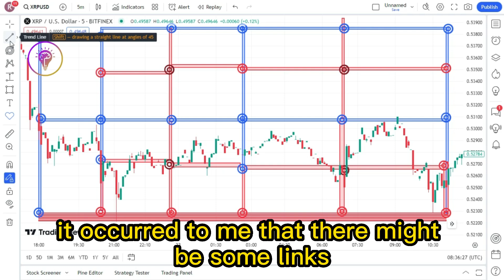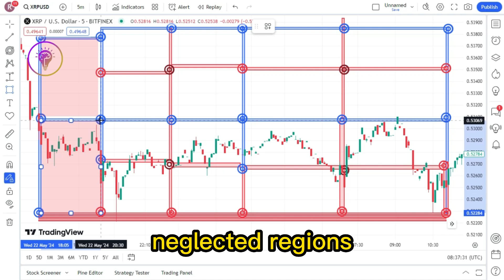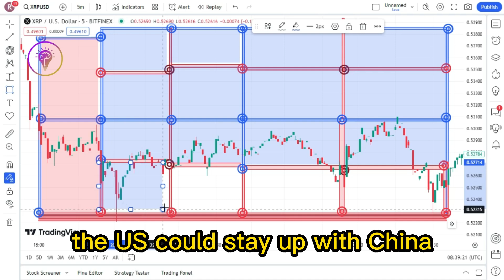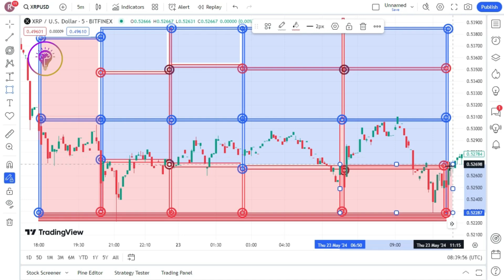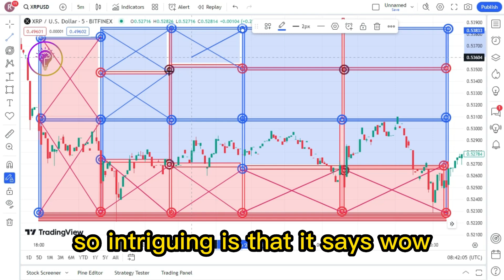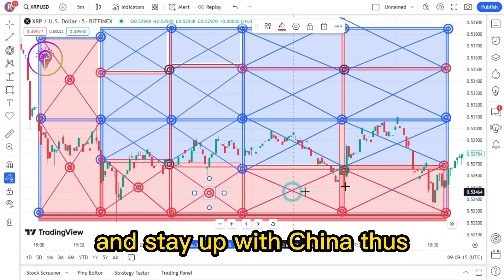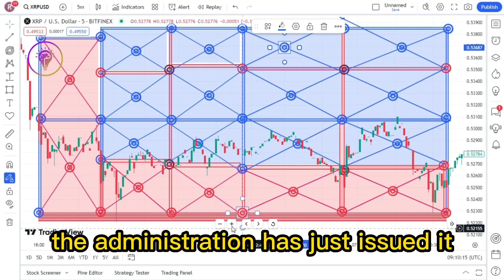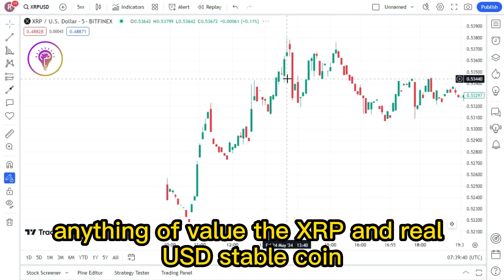XRP: What Are The Chances We See The True Value Of XRP Unlocked By Dec. 14, 2024? ! XRP LATEST NEWS